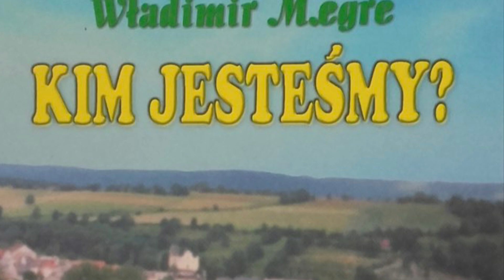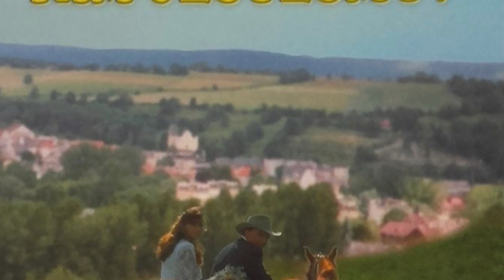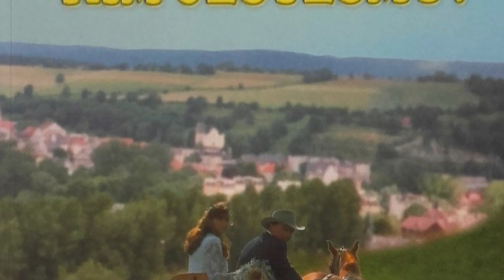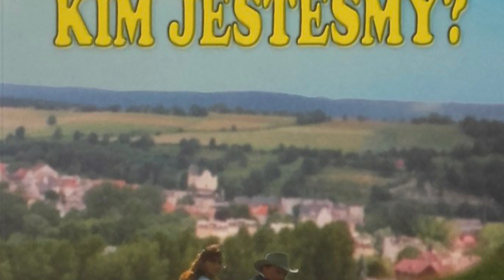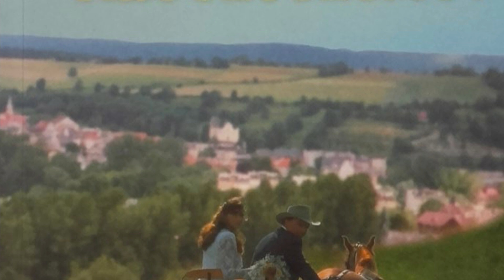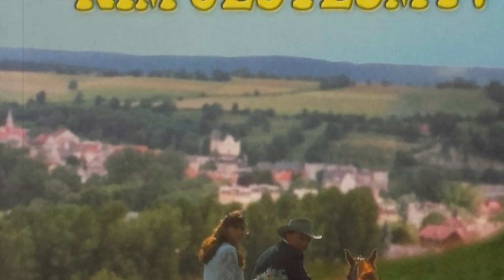ANASTAZJA księga 5/5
Dziękuję, że zainteresowałeś się moim kontem. I zechciałeś/chciałaś pomóc. Stwórca widzi jakim jesteś człowiekiem dla innych.

Księga V z serii książek „Dzwoniące Cedry Rosji” autorstwa Władimira Megre to "Anastazja". To poruszająca serca i umysły historia spotkania Autora z Anastazją – kobietą żyjącą w głębi syberyjskiej tajgi i posiadającą unikalną wiedzę na temat fizycznych oraz duchowych praw szczęśliwego życia, właściwego stosunku do Natury, dzieci, drugiego człowieka oraz wszystkiego, co żyje i istnieje we Wszechświecie.

Wypowiadane przez Anastazję treści są wyjątkowe i według powszechnych opinii nie znajdują sobie analogii w świecie. Anastazja odsłania przed nami wiedzę, o której ludzkość zapomniała w swoim pośpiechu, a która to wiedza drzemie w każdym z nas od Praźródeł i czeka aby rozkwitnąć, aby uczynić nas szczęśliwymi ludźmi.

Anastazja, jak nikt inny dotychczas, ukazuje możliwości człowieka, jego twórczy potencjał, zdolności oraz umiejętności przynależne nam od zarania dziejów. Bohaterka książek Władimira Megre przedstawia Czytelnikowi uniwersalną i, jak twierdzi, niezawodną metodę na uzdrowienie wszelkich możliwych chorób i dolegliwości ciała i ducha. Prezentuje metodę na wychowanie genialnego dziecka, porusza kwestie damsko-męskie, żywieniowe, odpowiada na odwieczne pytania o sens życia i przeznaczenia człowieka, podkreśla wagę związku człowieka z Naturą, a w szczególności świadomego obcowania z roślinami.

Światopogląd Anastazji oraz stawiane przez nią tezy są na tyle oryginalne i intrygujące, iż stanowią w chwili obecnej obiekt badań czterech światowych uniwersytetów. Książka ta została przetłumaczona na ponad 20 języków. W wielu krajach cieszy się dużą popularnością, zyskując status bestsellera.